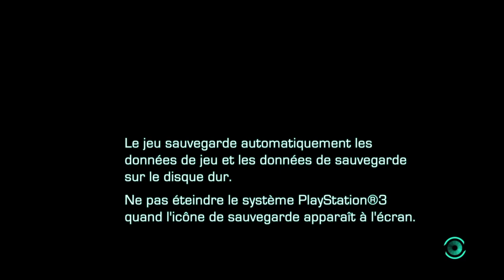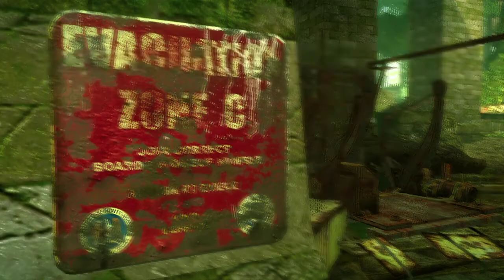Thibaut Sevette / Enslaved: Odyssey to the West - Pt.1 [FR - PEGI16] S#20220525004946